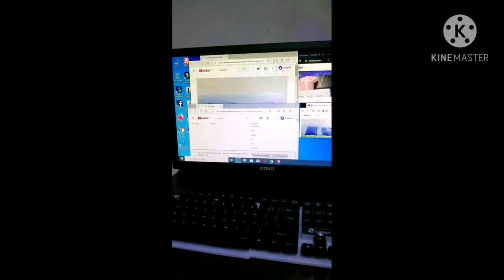Part 2_Abaya Squad with My Desktop Computer